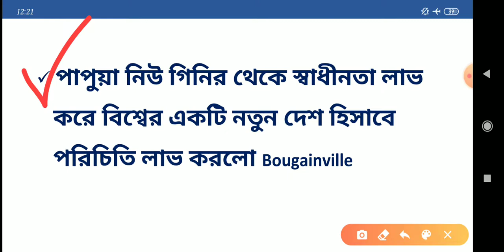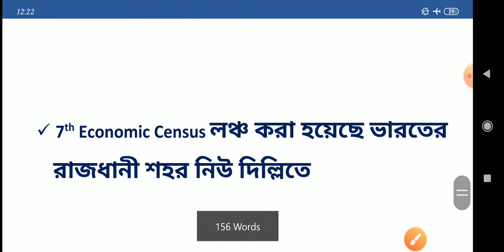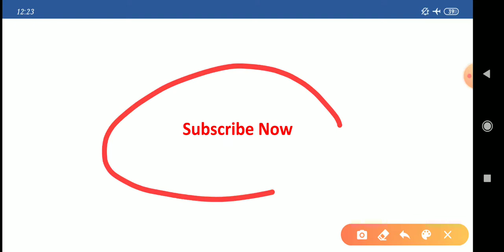Current Affairs in Bengali || 16th December 2019 || RRB NTG, GROUP D, PSC, WBP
I use this channel only for education purpose